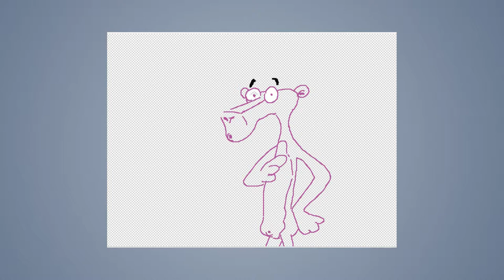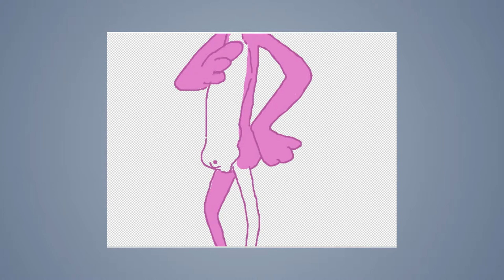Speed draw #94: The Pink Panther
JAB-2014